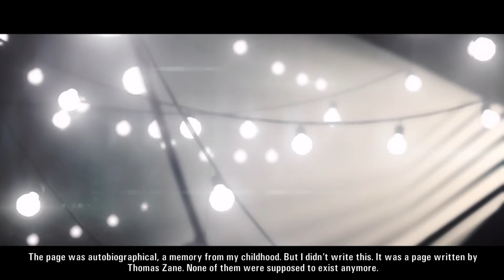Can You Believe We Have To Go Alone?! - Alan Wake #12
Hi amigos,

Outro Song is called "Pockets of Air" and it was created by "Teknoaxe". You can listen to it here: